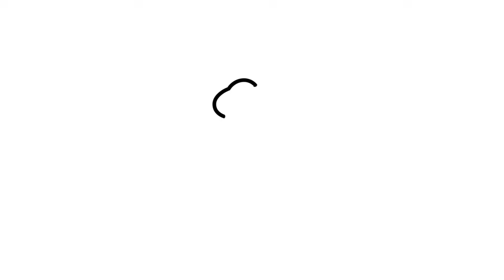Coming of Age | EP. 169 | ปลา iberry หมดเงินล้านไปกับเตาหมูกระทะ และมองธุรกิจเปลี่ยนไปเมื่อเป็นแม่คน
ถ้าต้องพูดถึงตัวแม่วงการอาหารในไทย หนึ่งในนั้นจะต้องมี ปลา-อัจฉรา บุรารักษ์ หรือที่เรารู้จักในนาม ปลา iberry อย่างแน่นอน เพราะประสบการณ์ 25 ปีตั้งแต่เริ่มร้านไอศกรีมเล็ก ๆ จนมาถึงวันที่มีร้านอาหารในเครือมากกว่า 12 แบรนด์ หลากหลายประเภท ได้แก่ iberry, กับข้าว' กับปลา, รส'นิยม, โรงสีโภชนา, โรงสีข้าวต้มกุ๊ย, ทองสมิทธ์, เจริญแกง, ฟ้าปลาทาน, เบิร์นบุษบา, FRAN’S, อันเกิม-อันก๋า และล่าสุด ชิ้นโบแดง ด้วยจำนวนที่มากกว่า 60 สาขา เหล่าคนกรุงเดินผ่านร้านของเธอได้ในทุกมุมเมือง

กว่าจะมาเป็นผู้ครองอาณาจักร iberry Group ที่รายได้ พ.ศ. 2565 มากกว่า 2,200 ล้านบาท เธอเคยเป็นเด็ก 23 ปีที่ทิ้งอาชีพแอร์โฮสเตส นั่งนับเงินหลักหมื่นบนเตียงที่หาได้จากร้านไอศกรีมโฮมเมดในซอยสุขุมวิท สนุกกับความไม่รู้ในวัยรุ่นด้วยแพสชันที่กล้าได้กล้าเสีย ลมหายใจเข้า-ออกมีแต่เรื่องงาน แถมยังเป็นคนอินดี้ที่วันอารมณ์ไม่ดีก็จะปิดร้านเสียดื้อ ๆ แต่วันนี้ ปลา iberry จะมาเล่าเรื่องชีวิตในมุมของหญิงสาวคนหนึ่งที่การตกหลุมรักและการเป็นแม่คนทำให้ความคิดด้านธุรกิจของเธอเปลี่ยนไป รวมถึงเป้าหมายใหม่ของการยกระดับอาหารไทยให้มีคุณค่าจนออกมาเป็นร้านหมูกระทะ ‘ชิ้นโบแดง’ (Chin Bo Dang) ที่เพิ่งเปิดได้ไม่นาน ด้วยความเชื่อมั่นว่าอาหารไทยคือของดี ไม่จำเป็นต้องราคาถูก และเผยสูตรการสร้างแบรนด์ให้คนจดจำ การเลือกทำเล การใส่ใจตั้งแต่ชื่อร้าน ไปจนถึงบรรยากาศภายใน รวมถึงการออกแบบเตาหมูกระทะที่ไม่น่ายาก แต่เธอใช้เวลา 4 เดือนพร้อมเงินอีกนับล้าน

และหากอยากรู้ว่ารสชาติอาหารในเครือ iberry Group มีที่มาอย่างไร ใครเป็นผู้ตัดสิน ไปฟังเรื่องเล่าถึงพริกถึงขิงของเธอ แล้วออกไปหาอาหารไทยกินกันต่อได้เลย

ดำเนินรายการ : ทรงกลด บางยี่ขัน

ช่วงรายการ
00:00:00 สิ่งที่ได้เรียนรู้ในวัยนี้คือ “การทำร้านอาหารต้องรู้จักสร้างทีมคุณภาพและมี DNA ตรงกับเรา”
00:01:33 เจ้าของร้านอาหาร ทำอาหารอร่อยไหม
00:02:13 ในมุมมองของเจ้าของธุรกิจร้านอาหาร เวลาไปทานอาหารร้านอื่น มีมุมมองอย่างไร
00:03:05 พื้นเพในวัยเด็ก เติบโตแบบไหนและเพราะอะไรทำให้เราเป็นเรา
00:04:15 วันแรกที่เปิดร้าน ‘iberry‘ คิดอย่างไรบ้าง
00:07:35 กว่าจะมาเป็น ‘ปลา iberry‘
00:12:47 จากร้านไอศกรีม อะไรคือจุดพลิกผันเข้าสู่วงการร้านอาหาร ‘กับข้าว กับปลา‘
00:18:05 ชีวิตการทำงานที่เปลี่ยนไปหลังจาก ‘แต่งงาน‘
00:26:52 เคล็ดลับการทำร้านอาหารของ ปลา iberry
00:27:42 ที่ไปที่มาของร้าน ‘ทองสมิทธ์‘
00:32:55 ค้นพบเคล็ดลับการทำแบรนด์ร้านอาหาร
00:39:44 หลังจากสร้างแบรนด์ใหม่ขึ้นมา วางแผนขยายสาขาอย่างไร
00:40:27 คิดว่า ความสามารถในปัจจุบันเปิดร้านอะไรก็ได้ตามใจต้องการไหม
00:41:50 ถ้าหากมีไอเดียขึ้นมา ทุกคนเห็นชอบตรงกัน แต่เจ้าของร้านไม่เห็นชอบ จะตัดสินใจอย่างไร
00:43:01 อะไรคือแรงบันดาลใจให้อยากทำ ‘อาหารเวียดนาม‘ กับแบรนด์  'อันเกิม-อันก๋า’
00:50:25 แจกศาสตร์แห่งการ ‘เช่าที่’
00:52:14 จุดเริ่มต้นไอเดียของร้านหมูกระทะ ‘ชิ้นโบแดง’
01:01:38 สิ่งที่ชอบที่สุดในร้าน ‘ชิ้นโบแดง’
01:02:45 สิ่งที่พา ปลา iberry ก้าวข้ามอุปสรรคต่าง ๆ จนมายืนอยู่ในจุดนี้ได้
01:06:47 ความฝันในการนำ ‘อาหารไทย’ เข้าสู่ตลาดสากล
01:08:55 พลังงานการทำงานที่มากมายในวัยขนาดนี้ มีที่มาจากไหน
01:09:58 มุมมองเรื่องอาหารในวัย 47 ปี